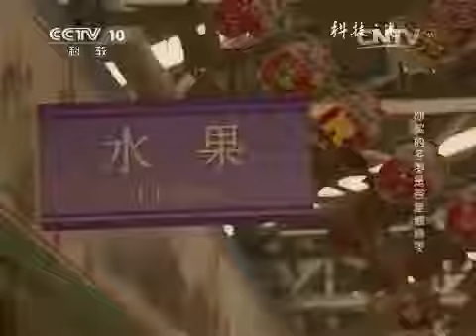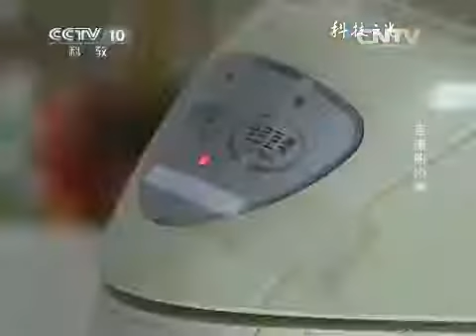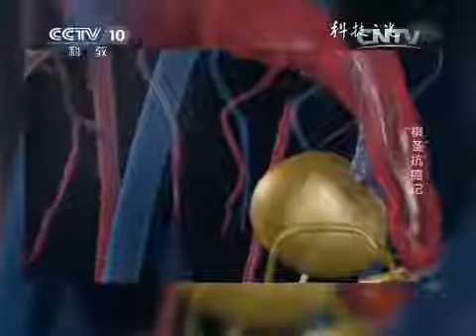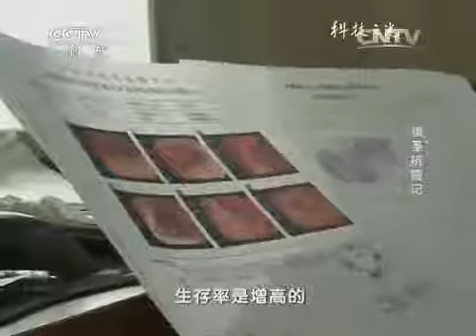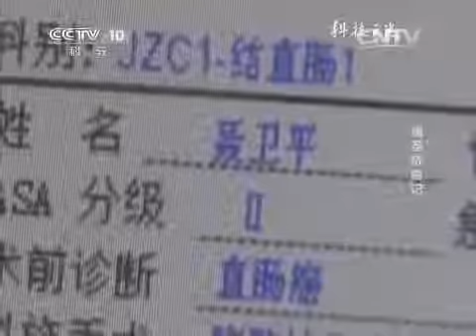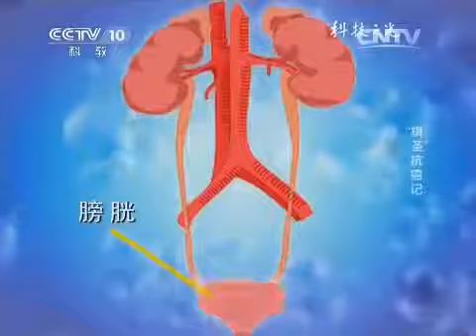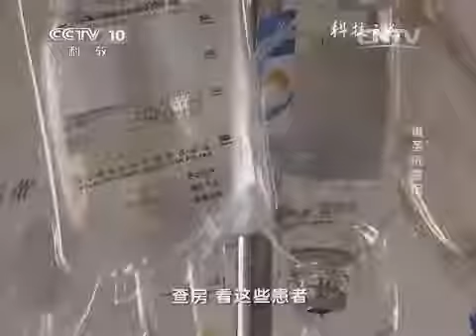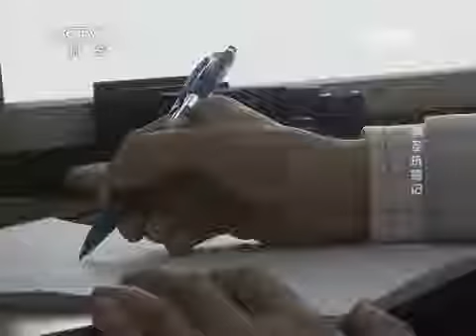20150126 科技之光 你买的冬枣是否是“糖精枣”